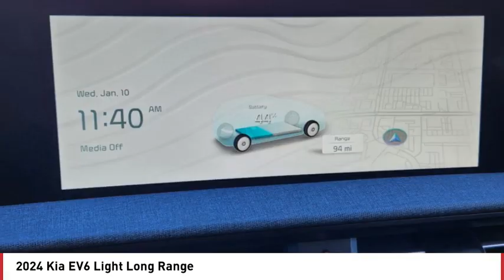2024 Kia EV6 Greenwood Village CO R9700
Arapahoe Kia
9400 E Arapaphoe Rd

White 2024 Kia EV6 Light AWD 1-Speed Automatic4D Sport Utility Electric Motor120/98 City/Highway MPG Price includes $799.50 D&H Fee, and all applicable rebates some customers may not qualify for all. See dealer for details.: $7500 - Kia Customer Cash. Exp. 10/31/2024